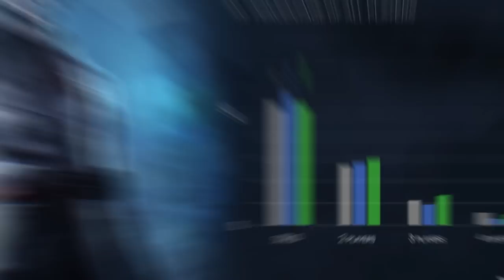Isso Vai Resolver o Maior Problema do Solo?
Solo está a salvo?